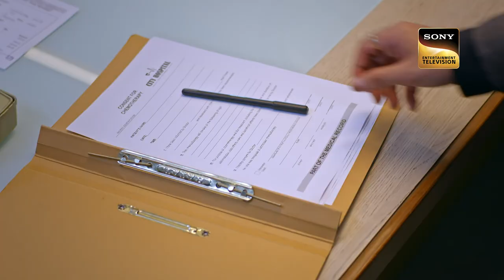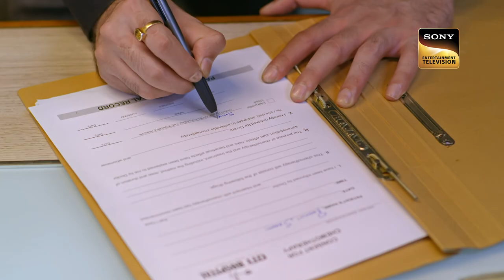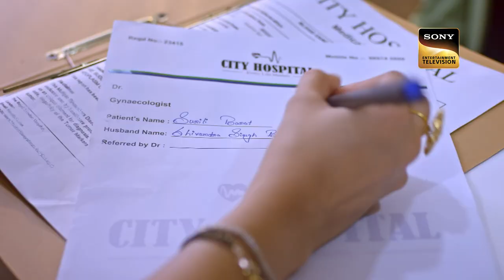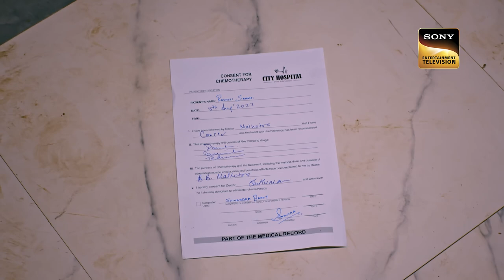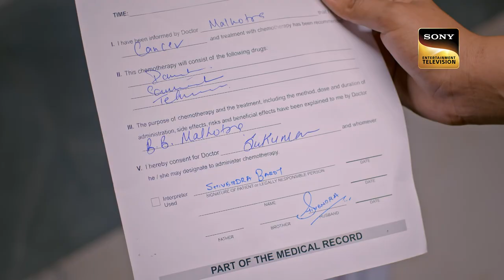A Test For Shivendra And Surilii | Hum Rahein Na Rahein Hum - Ep 90 | Full Episode | 11 August 2023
Episode 90: A Test For Shivendra And Surilii
Surilii tries to tell Shivendra about the pregnancy, but Roshni calls Shivendra for some help at the hospital. Later, Surilii also arrives at the same hospital. What will happen now? How will this incident impact Shivendra and Surilii's relationship?

Show Name: Hum Rahein Na Rahein Hum
Cast: Jay Bhanushali, Tina Datta, Kitu Gidwani, Karanvir Bohra
Episode: 90
Producer: Swastik Production